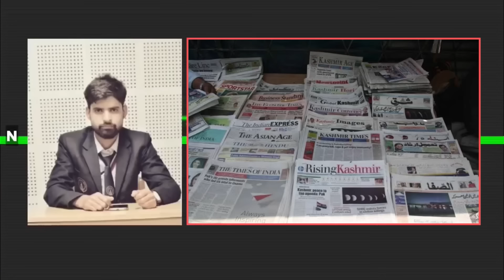watch || Today’s Top Newspaper Headlines || Aaj Ki Surkhiyaan with Lateef Lone || 12 Nov